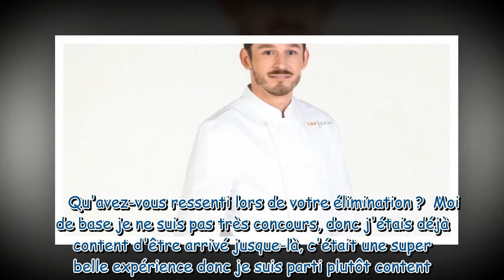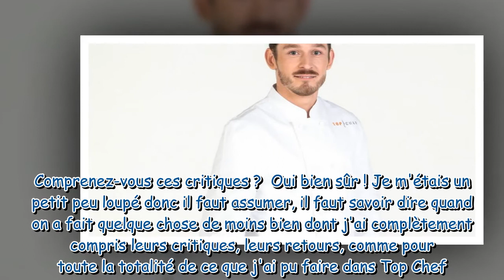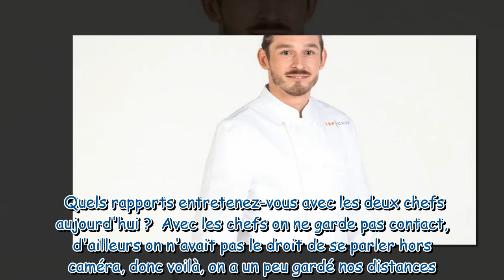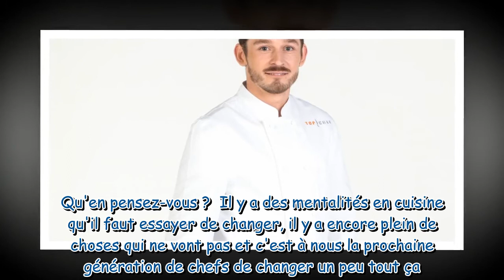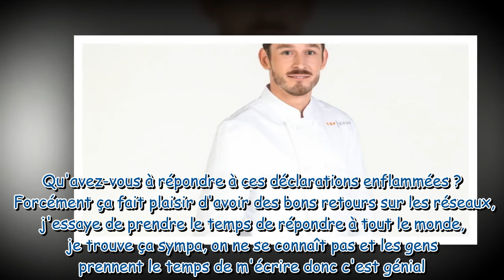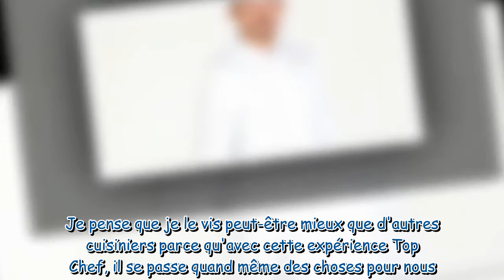Top Chef 2021 – Thomas éliminé : "Le chef Michel Sarran n'est pas toujours facile" (EXCLU)